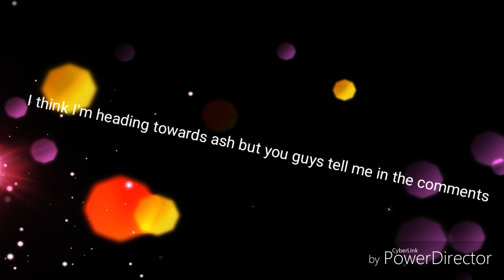ASH or SHIELD